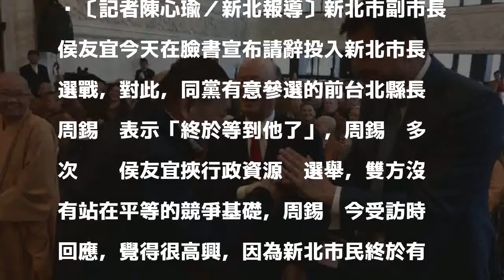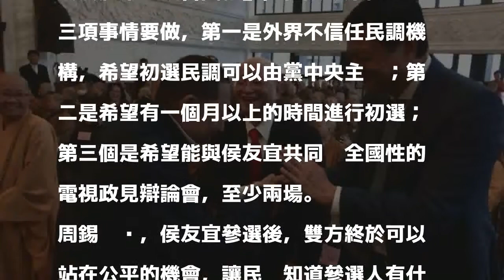侯友宜宣布參選 周錫瑋：終於等到他了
〔記者陳心瑜／新北報導〕新北市副市長侯友宜今天在臉書宣布請辭投入新北市長選戰，對此，同黨有意參選的前台北縣長周錫瑋表示「終於等到他了」，周錫瑋多次抨擊侯友宜挾行政資源跑選舉，雙方沒有站在平等的競爭基礎，周錫瑋今受訪時回應，覺得很高興，因為新北市民終於有機會聽到有意參選的國民黨候選人報告政策，他也正式邀請侯友宜趕快進行政策發表和辯論。

發表評論評論如下。